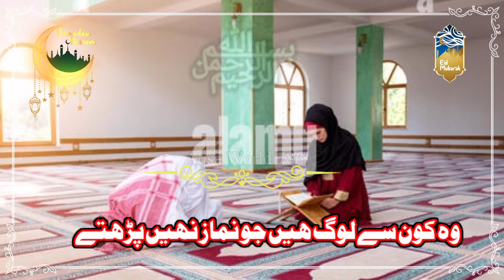kon Log Hai Jo Nmaaj Nahi parte # Hindi Urdu aqsa world 786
یہ خوبصورت ویڈیو بچے کی ہے جس سے اس کے پیچھے نہیں پوچھا نماز کون لوگ نہیں پڑھتے تو اس نے بولا کہ وہ لوگ جو مسلمان نہ ہو ہو یا وہ لوگ جن کو نماز پڑھنا نہیں آتی یا وہ لوگ جو مر چکے ہیں ہیں تو ٹیچر بہت پریشان ہوا کہ میں کیوں نہیں کرتا کیا میں نے ایک ہو